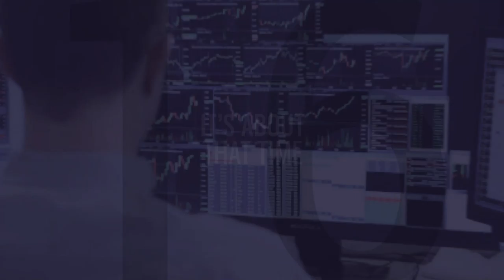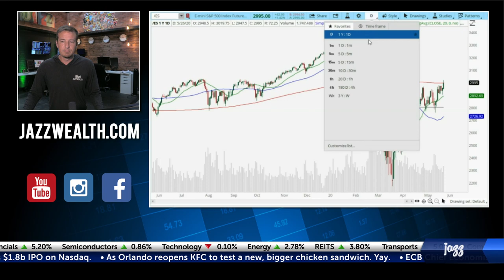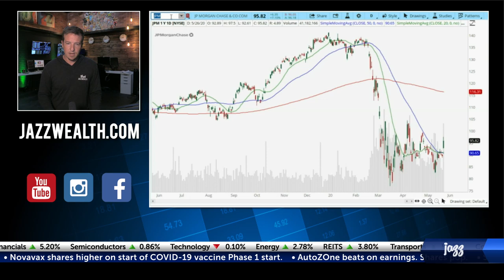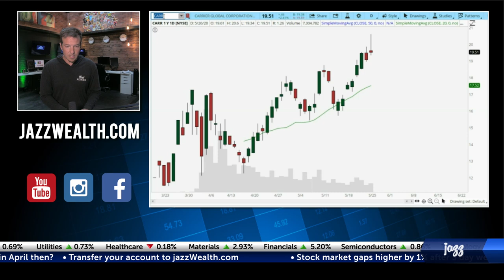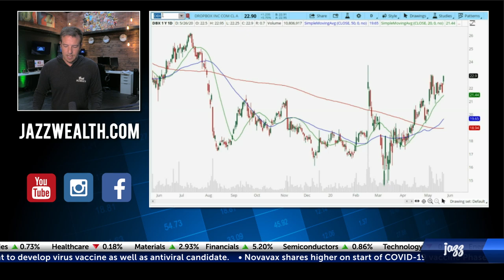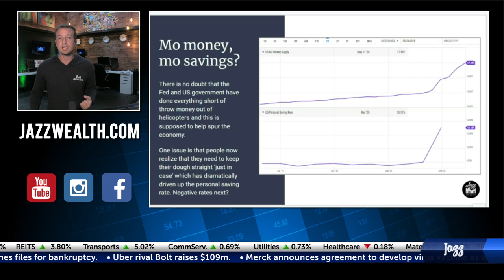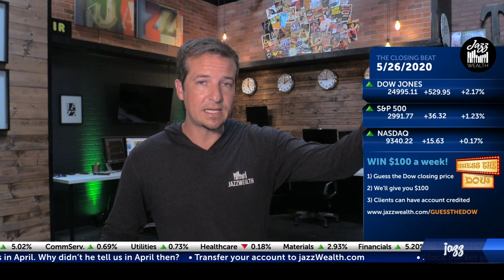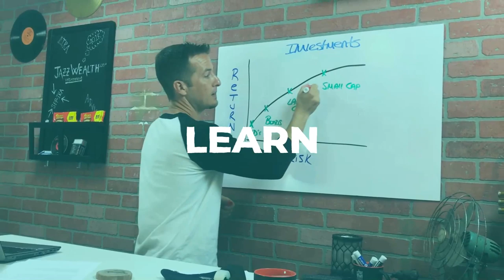Stock market starts week off with strong gain. S&P attempts break over 3000. | The Closing Beat 🎵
Everyday we look at the stock market to review the good, bad, and ugly. Well start at the top of the stock market and look at the best performing indices for the day, share some interesting investment stats and then look at the stock market sectors to see whats moving. Have questions about the stock market today? We'll even take your questions live.